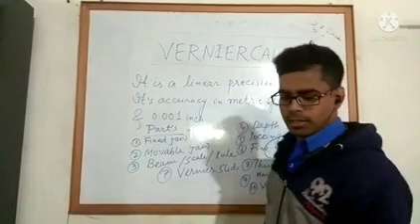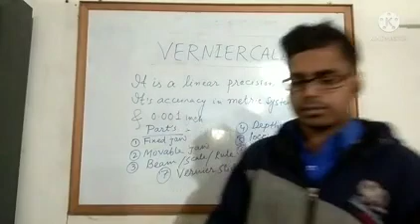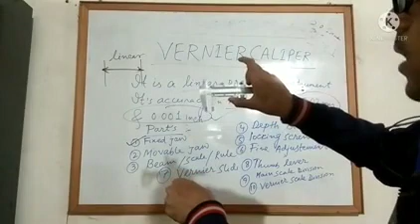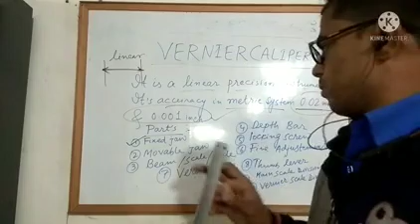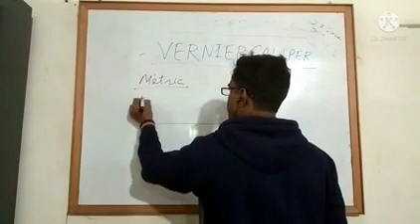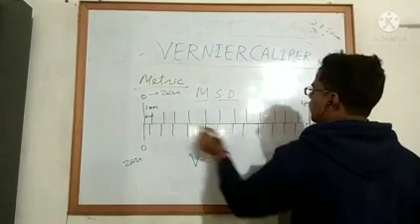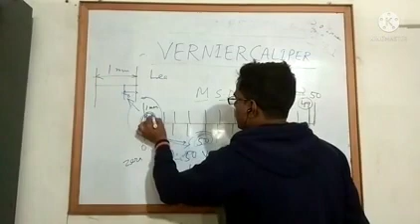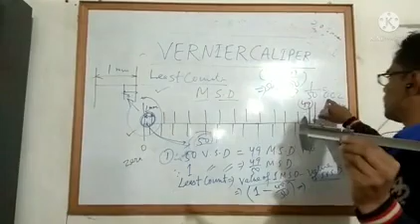Vernier Caliper , Metric Type Range 0-150 mm, Least count 0.02 mm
Vernier Caliper is a Linear Precision Instruments . It is used to measure outside and Inside , depth of hole of Workpiece within an 0.02 mm accuracy in metric system and 0.001 mm in British system.

Md Saddam Hussain
Instructor of Fitter Trade
Raniganj Private ITI
Raniganj West Bengal.